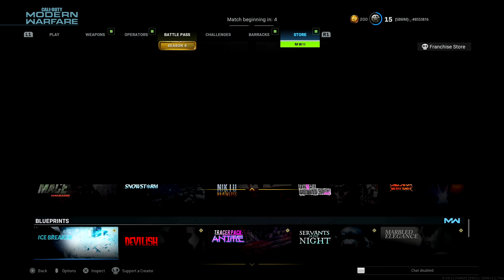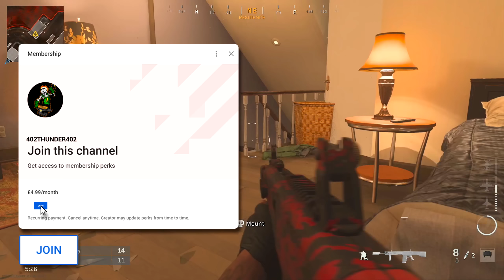"you little camper"